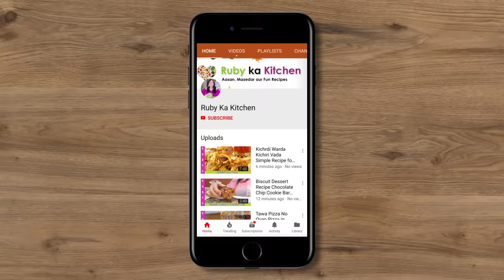Aloo Palak ki Sabzi Fast & Easy Spinach and Potatoes Recipe in Urdu Hindi - RKK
یہ ہے میری آلو پالک کی ریسیپی ، امید ہے آپکو پاسند آیگی
Ye hai meri aloo palak ki recipe umeed hai aapko pasand ayegi!